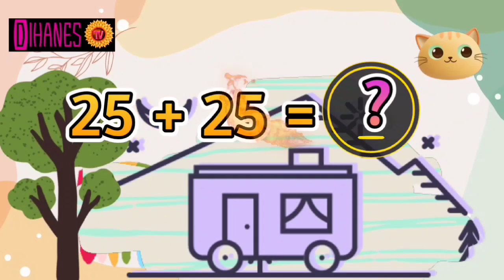Mari Belajar Menghitung Belajar Berhitung Sesi 4 Kelipatan 5 Angka 5 sampai 35 || Bersama Dihanes TV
Kali ini teman-teman kita akan belajar bersama mengenal angka dan belajar berhitung kelipatan 5 angka 5 sampai 35 sambil bermain dan sambil mengenal suara hewan ayam saat intro pembuka dan outro penutup dengan belajar menyenangkan serta animasi gambar dan sambil bernyanyi dalam bahasa Indonesia dan diberikan subtitle beberapa negara sebagai berikut :
1. 5 + 5 = 10
2. 10 + 10 = 20
3. 20 + 20 = 40
4. 25 + 25 = 50
5. 30 + 30 = 60
6. 35 + 35 = 70
Semangat terus ya teman-teman untuk belajar bersama sesi ini.

1. Buka aplikasi Youtube dan search atau telusuri (klik gambar pojok kanan paling atas) nama "Dihanes TV";

Atau langsung "Klik" link channel Youtube "Dihanes TV" berikut ya teman-teman agar mudah dan cepat sebagai berikut :

Jangan lupa ya teman-teman untuk belajar sesi-sesi lainnya pada playlist "Belajar Bersama" di menu channel Youtube "Dihanes TV" berikut ini :

Cara menonton playlist "Belajar Bersama" channel Youtube "Dihanes TV"  :
1. Search di Youtube ketik "Dihanes TV";
2. Klik "Dihanes TV";
3. Klik "Belajar Bersama";
4. Klik "Putar Semua".

"Dihanes TV" akan berusaha menjelaskan dalam Bahasa Indonesia dan/atau Bahasa Inggris serta menambahkan text/subtitle multi bahasa yaitu Bahasa Rusia, Arab, Hindi atau India, Cina, Korea, Jepang, Mandarin, Thailand, Turki, Spanyol, Usbezkistan, Vietnam dan Bahasa lainnya.

1. Buka Youtube dan search atau telusuri nama "Dihanes TV";

"Dihanes TV" kedepannya akan memberikan hadiah bagi teman-teman dengan syarat  :
2. Selalu "Menonton dan Like" video channel Youtube "Dihanes TV" dan;
3. Terpilih paling banyak menonton video channel Youtube "Dihanes TV" dan/atau terpilih secara sistem alogaritma Youtube;
4. Dalam jangkauan satu negara (untuk diluar negara masih tahap pengembangan).

"Dihanes TV" akan selalu menayangkan informasi yang senantiasa dapat bermanfaat bagi kita semua.